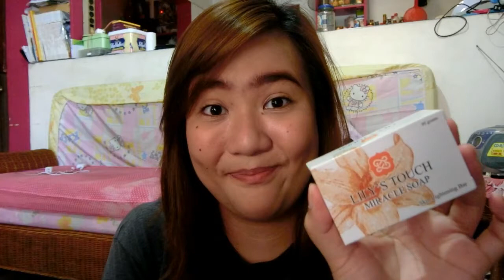❤ SHOPEE HAUL + SS Lip & Cheek Tint Review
Shopee & Instagram: @prettyangelshoppe

🌈 babaeng bakla — sa mukha, sa salita, at sa gawa. 🌈